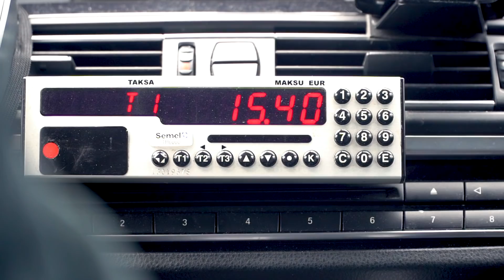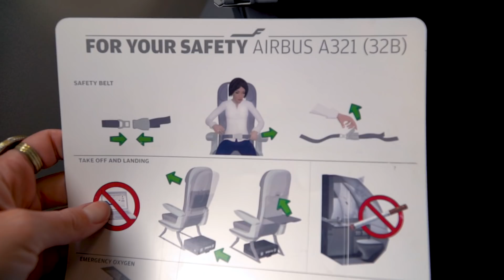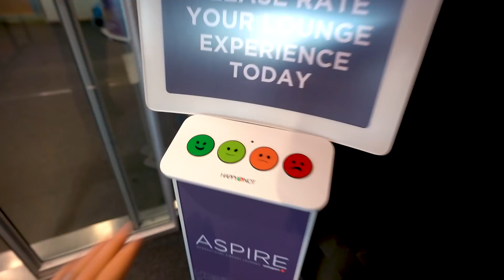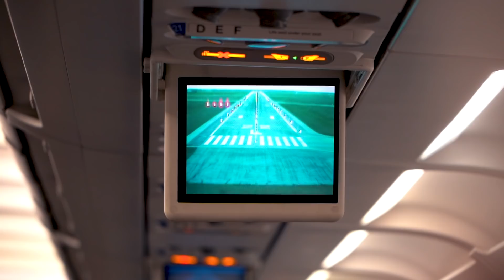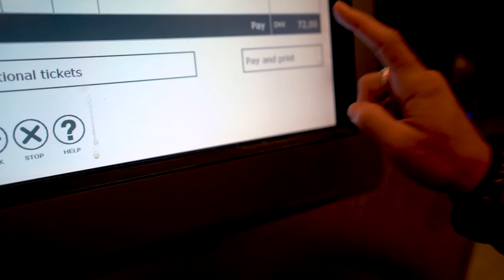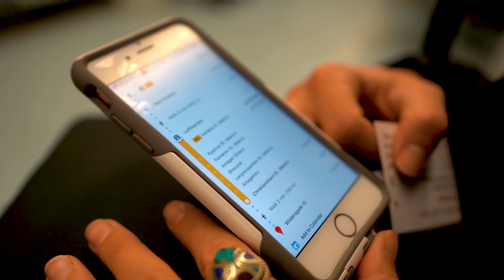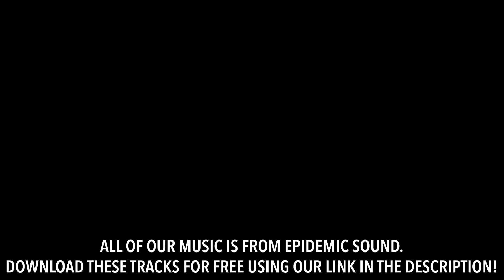Flying from Finland to DENMARK! (pooped)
Today we flew from Finland to our 91st country of Copenhagen, Denmark! This vlog includes planes, lounges, trains, and us being very tired, but happy :)

Travel vlog 624 | Rovaniemi, Finland | Country #90/100 | Filmed March 2019

Music in this vlog:
First song “Flower Pose”
Outro song “Valhalla”